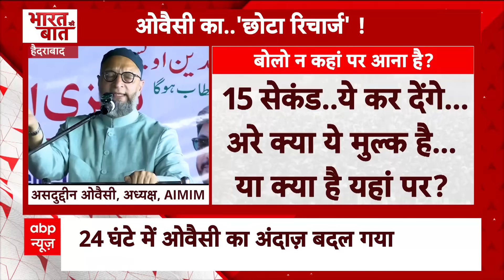Rahul Gandhi और Akhilesh Yadav फिर एक मंच पर आए साथ.. बता दीं NDA यूपी में कितनी सीटें जीतेगी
बात करते हैं उत्तर प्रदेश की... जहां चुनावी रणभूमि में आज राहुल गांधी और अखिलेश यादव ने साझा शक्ति प्रदर्शन किया। दोनों के निशाने पर पीएम मोदी थे.। तो एक दूसरे की तारीफ में भी दोनों ने कोई कसर नहीं छोड़ी। अखिलेश ने कहा कि मोहब्बत और सुंगध मिल जाए तो क्या कमाल नहीं हो सकता. तो राहुल ने कहा कि मैं लिखकर दे रहा हूं..कि यूपी में इंडिया गठबंधन का तूफान आ रहा है.। राहुल ने ये भी दावा किया कि इस बार यूपी में इंडिया गठबंधन 80 में से 50 सीट जीतेगी...